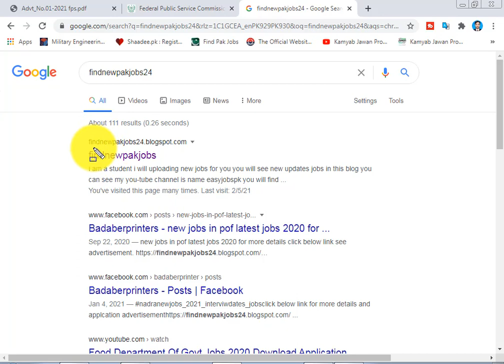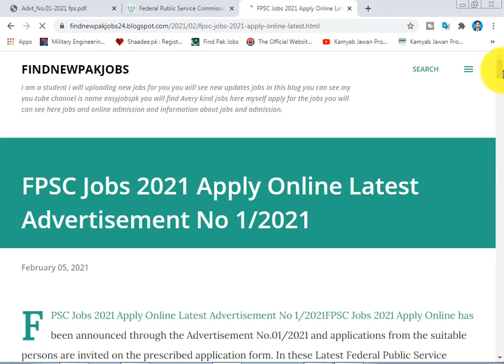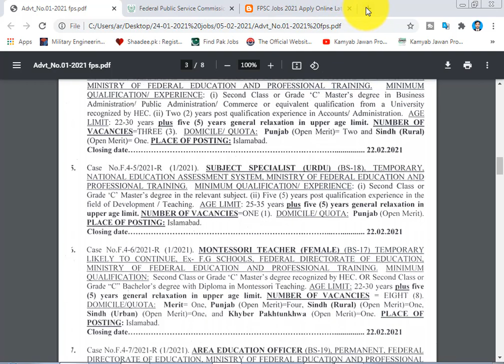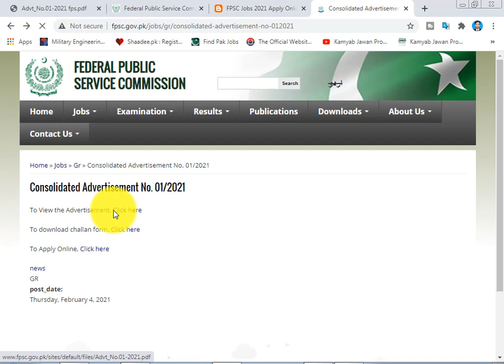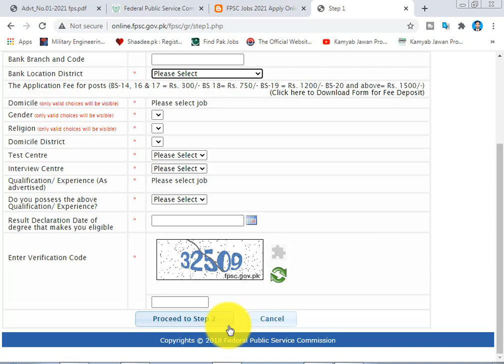FPSC Jobs 2021/ Federal Public Service Commission Jobs 2021/Govt of Pakistan jobs 2021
FPSC Jobs 2021 Apply Online Latest Advertisement No 1/2021
FPSC Jobs 2021 Apply Online Latest Advertisement No 1/2021FPSC Jobs 2021 Apply Online has been announced through the Advertisement No.01/2021 and applications from the suitable persons are invited on the prescribed application form. In these Latest Federal Public Service Commission Jobs 2021 the eligible Male/Female candidates from across the country can apply online through the procedure defined by the organization and can get these Jobs in Pakistan after the complete recruitment process. Jobs Location Pakistan Published Date 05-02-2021 Last Date 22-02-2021 Source FPSC Website Organization Federal Public Service Commission FPSC Education Bachelors/ Masters Category Government Jobs Job Type Full Time No. of Posts 637